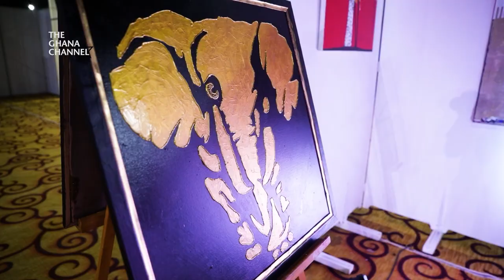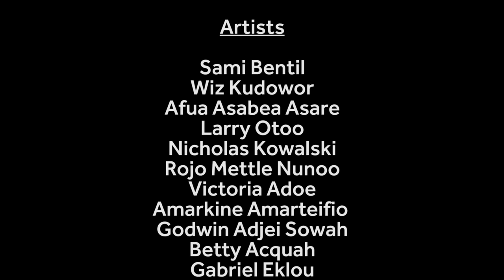ART EXHIBITION IN GHANA | SOUND OUT | The Ghana Channel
SOUND OUT is an Art Exhibition organized by The Ghana Export Promotion Authority that seeks to showcase the best of premium art to art-lovers and promote the rich distinctiveness and uniqueness of fine art and music to the Ghanaian public and the African continent.